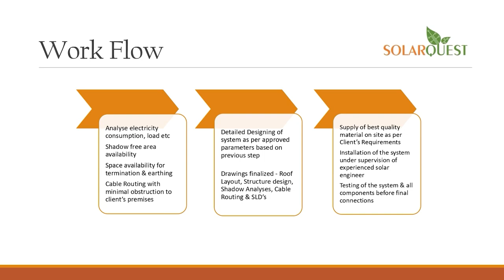anchorpriya पटना में बीजेपी कैंडिडेट रामकृपाल यादव पर फायरिंग